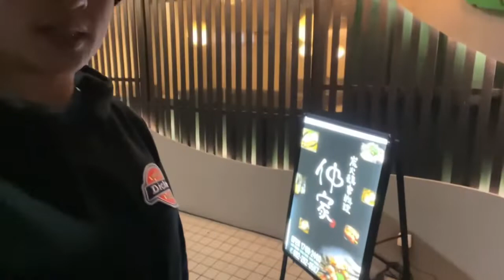NEGOSYO BA GUSTO MO? Try mo to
Masarap at patok sa mga pilipino at kahit saang sulok ng bansa! Sana nag karoon kayo ng idea!   JOIN Membership to get access to perks: and quickly grow your channel . Lets go  click